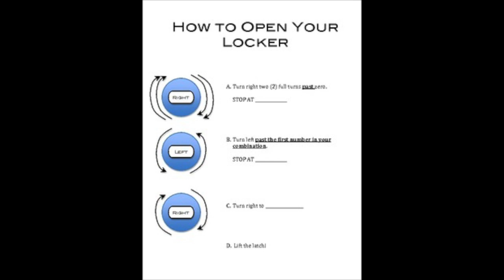DON'T GIVE AWAY YOUR COMBINATION LOCK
In today's video, you'll see me do a story time on why you shouldn't give away your combination lock to your friends. This was a big learning for me. I advice any of you who don't know how to open up your combination lock to buy one from anywhere. It could be a cheap one from the dollar store and practice, practice, practice until you get it. So you don't have to go through what I did.

I hope you all enjoyed. Have a good day and stay blessed 🙂🙏🏾